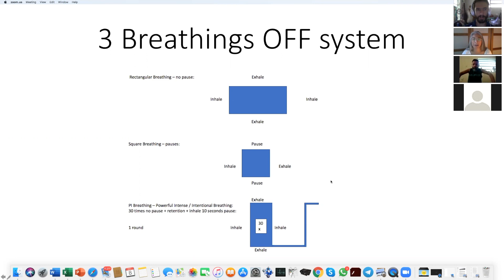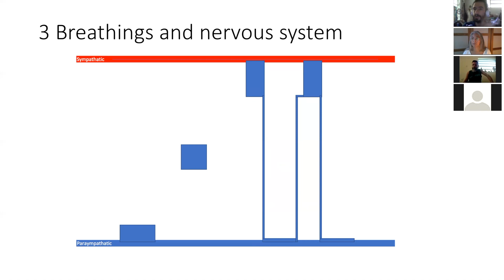Sessão de Respiração Sistema OFF de Biohacking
Sessão de Respiração GRATUITA do Sistema OFF de Biohacking por Vicky Aartsen e Thyagi Das.

Aprendizagem Viva é um canal dedicado à investigações, insights, co-criações, interações e demais movidas criativas nos rumos da nossa Aprendizagem Viva, livre e inovadora da sociedade em Rede que cada vez mais nos tornamos
Somos Gratos